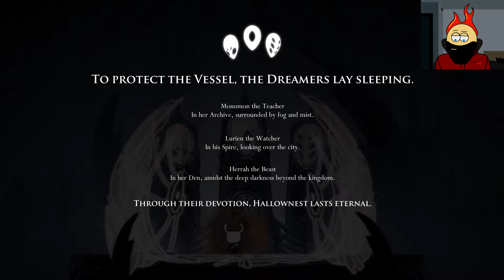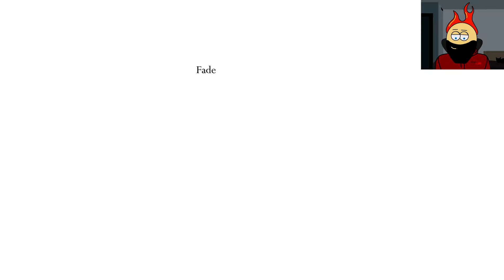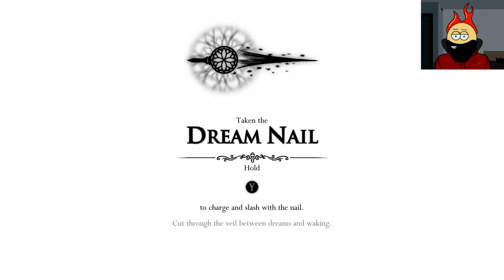Hollow Knight - From Dungheap To Dreamscape! - Episode 7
The journey that came just from trying to find the bug that stole my money, from crawling around beating the defender of dung to ascending to the realm of dreams.